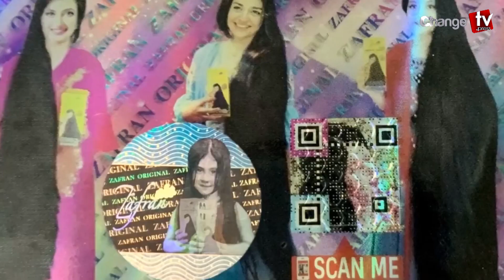সৌদি আরবে হঠাৎ বাড়ছে ভারতীয় পর্যটক !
Our unique platforms are:

Youtube.com/changetvpress